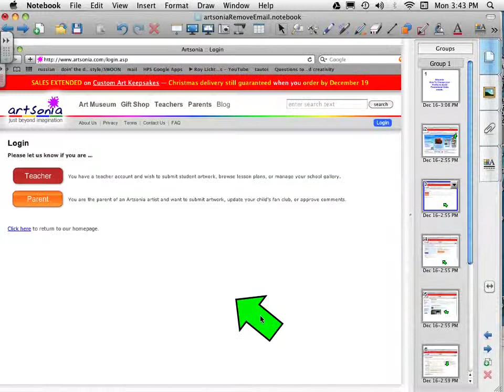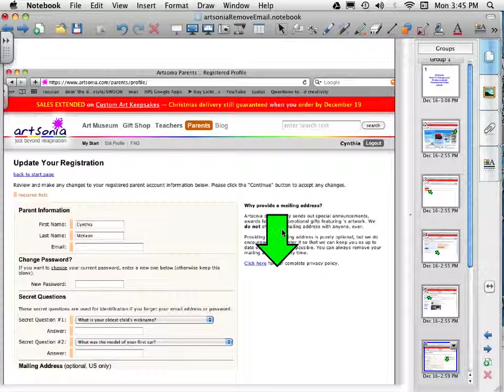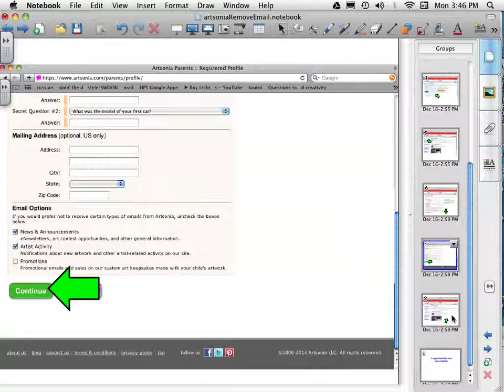Artsonia Promotional Email Preferences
This tutorial will demonstrate how to change your preferences on your parent profile at Artsonia - while some parents like to receive their promotional materials, others do not.  I hope that this helps you change your preferences so that your needs are met.  I want everyone to be glad that Foster School is part of Artsonia.